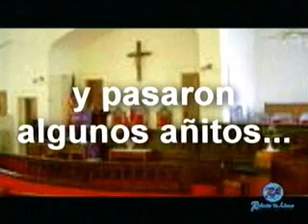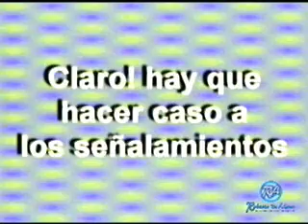ROBERTO DE LLANO IMITADOR Y COMEDIANTE 01461 1674370 I.D. 62*240236*1